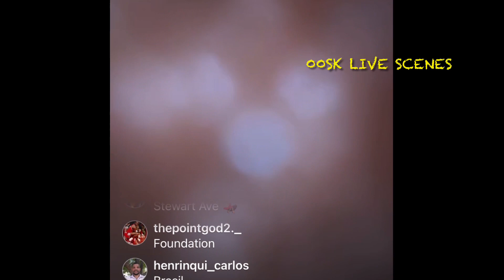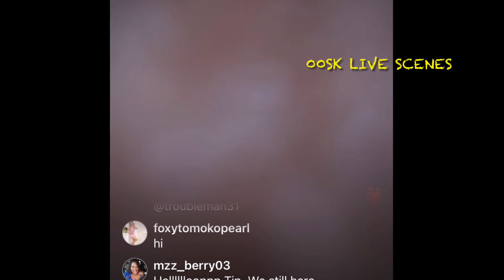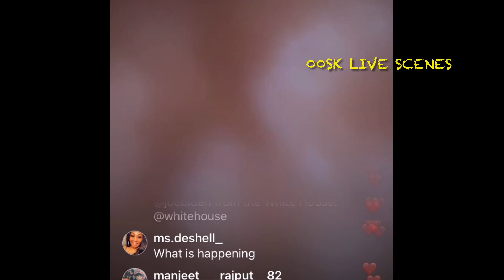TI Takes His Wife Horseback Riding On Valentines Day | Hilariously